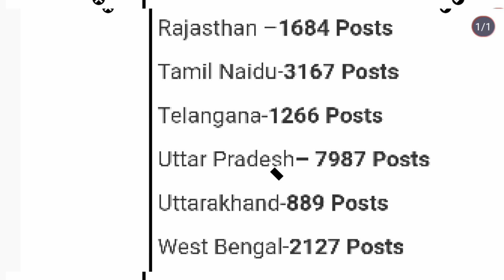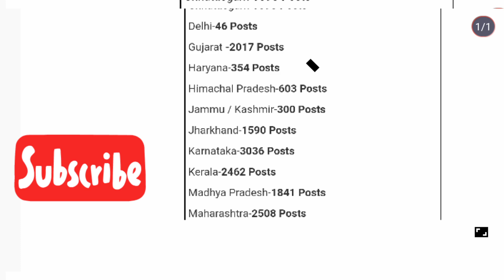India post GDS recruitment job ग्रामीण डाक सेवक की नौकरी(वेकेंसी)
India post GDS recruitment job ग्रामीण डाक सेवक की नौकरी
sarkari Naukri
neet UG application forms date
CET EXAM
cet cut-off
CET EXAM merit list
cet me kitne marks chahiye
cet ki teyari kaise kare
neet ki teyari kaise kare
doctor kaise banaye
doctor banane ka sarl v subodhy tarika
mts questions paper
post GDS questions paper
post men kaise bane
post men me parmanent kaise ho
Dak vibhag bharti
dak vibhag question paper
dak vibhag exam result